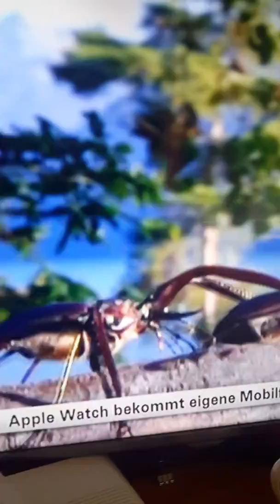KABRON DE KABRONES.....2017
No remedes la nateraleza